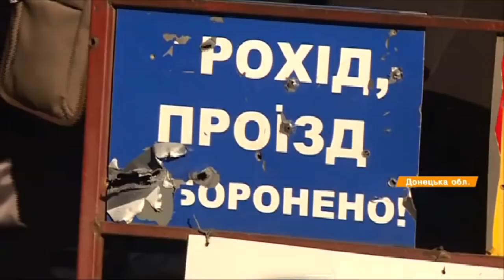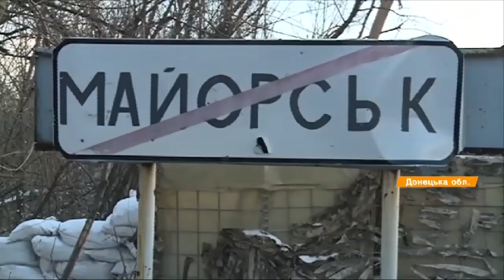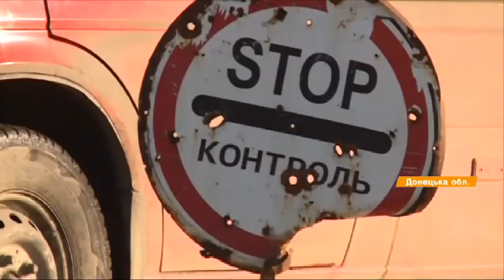Боевики обстреляли пункты пропуска на Донбассе